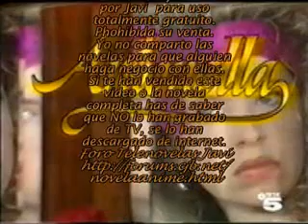Antonella Cap. 47 Ep.1